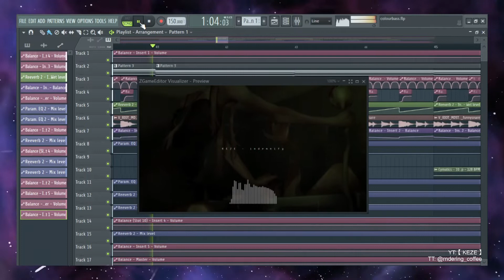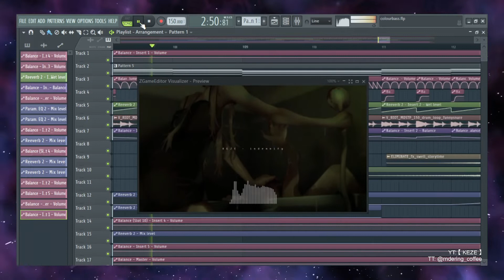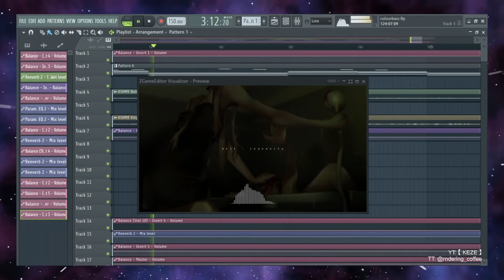Indemnify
Me trying to do color bass(?), future bass (?), or both of them at the same time(?) , with a concept of thriller and dark scenario